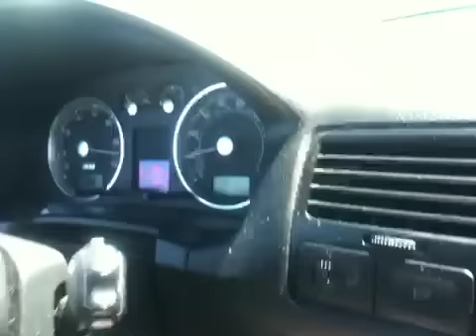VW R32 launching burns clutch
My friend was racing my other friends trailblazer SS with no mods, both cars completely stock n full of people.. Launched at redline and burnt the heck outta the clutch